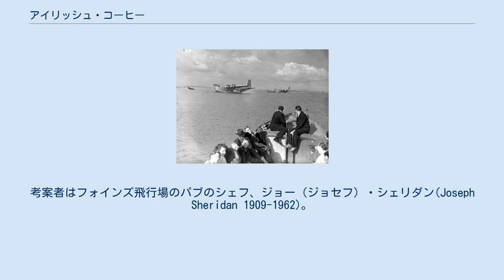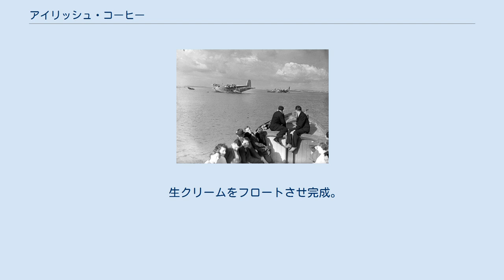アイリッシュ・コーヒー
アイリッシュ・コーヒー (Irish Coffee) とは、アイリッシュ・ウイスキーをベース（基酒）とするカクテルである。
コーヒー、砂糖、生クリームの入った甘めのホットドリンク。
主に寒い時期に好まれる。
なお同じウイスキーでもスコッチ・ウイスキーをベースにすると、ゲーリック・コーヒーに名称が変わる。
 1938年のフォインズ飛行場。
飛行艇と搭乗客を乗せたボート アイルランド南西部・シャノン川河口の漁村フォインズ(Foynes)にあった水上飛行場で、旅客機の乗客のために1942年に創案されたカクテル。
考案者はフォインズ飛行場のパブのシェフ、ジョー（ジョセフ）・シェリダン(Joseph Sheridan 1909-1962)。
 フォインズは1935年から飛行艇の発着する水上飛行場となったが、第二次世界大戦前の1937年からパン・アメリカン航空によって、飛行艇を使ったアメリカ・イギリス間の大西洋横断航空路が運行開始されると、その寄港地にもなった。
当時の飛行艇は航続距離が短く、大西洋上の経路途中で、燃料補給のためアイルランドとカナダのノバスコシアに寄港せねばならなかったのである。
 当時のプロペラ飛行艇は後年の旅客機と違って気密構造ではなく、暖房はあまりよく効かなかった。
加えて飛行艇が水上で給油する間、乗客は安全のためボートで移動して陸上待機せねばならなかったが、港の天候が悪ければ、飛行艇からパブのあるレストハウスにたどり着くまで更に凍える羽目になった。
 そこで燃料補給の待ち時間を利用して、乗客に体を温めて貰おう、という心遣いから、アイルランド名物のアイリッシュ・ウイスキーをベースとしたこの飲み物が考案されたという。
 このカクテルはフォインズ近郊に1940年に開港し、戦後陸上機が主流となってからフォインズに代わる大西洋航空路の中継地となったシャノン空港でも提供され、当地の名物として大西洋横断航空路を利用する人々に知られるようになった。
1952年にはサンフランシスコの「ブエナ・ビスタ・カフェ」にレシピが伝えられて飲まれるようになったことから、更にその存在が広まり、世界中で飲まれる温かいタイプのカクテル（ホットドリンク）の1つとなった。
 現在、シャノン空港にはカクテル考案者のシェリダンを記念して「ジョー・シェリダン・カフェ」が設けられており、記念プレートも設置されている。
ここでは無論アイリッシュ・コーヒーを注文することができる。
 グラスにホット・コーヒーを注ぎ、角砂糖或いはブラウンシュガーを入れる。
 アイリッシュ・ウイスキーを注ぎ、ステアする。
 生クリームをフロートさせ完成。
 など